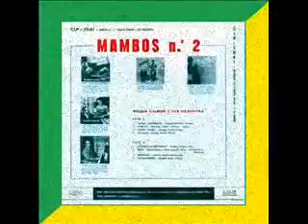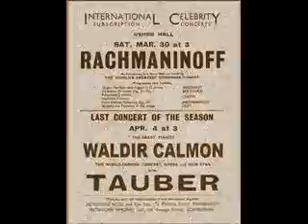Rachmaninoff - Waldir Calmon E Sua Orquestra - Mambos No. 2 - 1957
The video clips are not for sale, or do they imply challenge to ownerships. They are intended strictly for entertainment and educational only. Es decir, Las condiciones de uso conforme al artículo 107 de copyright , es la Ley de propiedad intelectual de 1976, se tiene en cuenta para el "uso justo" para los propósitos tales como crítica, comentarios, información de noticias, enseñanza, estudio e investigación. Toda la música o espectáculos relacionados siguen siendo propiedad exclusiva de sus respectivos titulares de derechos de autor. Este clip de vídeo no es para la venta, ni tampoco implica el desafío a la propiedad intelectual ni cambio de propietario por uso. Este video está destinado estrictamente para dar a conocer las músicas de los pueblos, el entretenimiento y la educación musical. Video no oficial ni promocional. El presente, es un video con derechos de autor; las imágenes, música y demás elementos, fueron tomados de la red, por tanto los derechos y autoría siguen perteneciendo a sus creadores y/o tenedores legales. Este video, es un homenaje recordatorio y de gratitud a todos los músicos y compositores, por su tesón y entrega para dejar sus obras a favor de quienes no los conocimos...Gracias!. Por este video no recibo dinero ni ningún estipendio, ni promuevo ideas políticas ni religiosas ni filosóficas ni teológicas ni sociales ni de ningún otro tipo. Reconozco los derechos de autor respectivos de cada obra en su conjunto y/o parte, de igual forma, el video mismo pertenece a su autor, pues es una idea original .